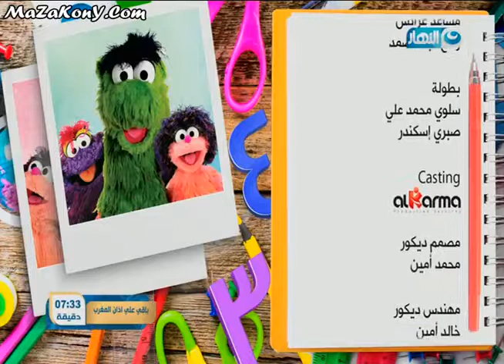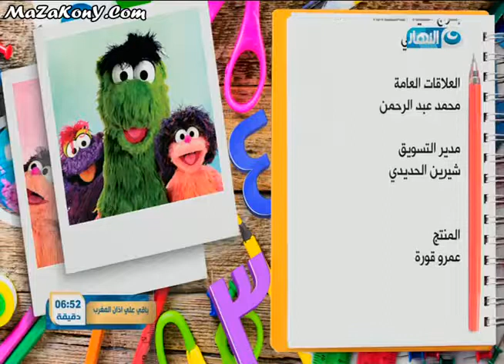1 Alam SimSim Ep1 Bicycle&Spending